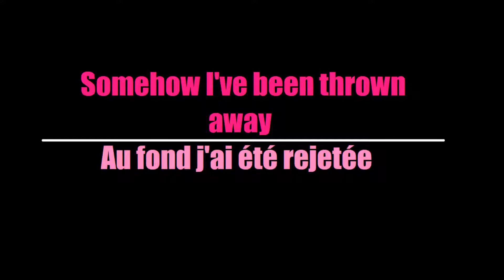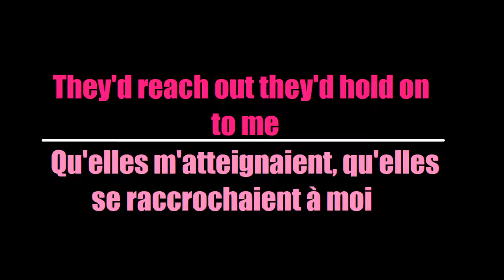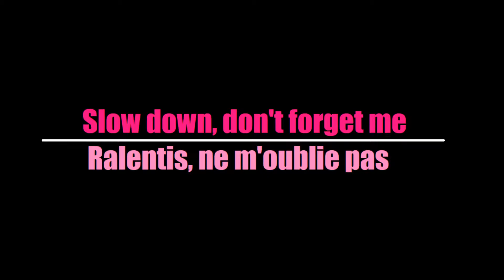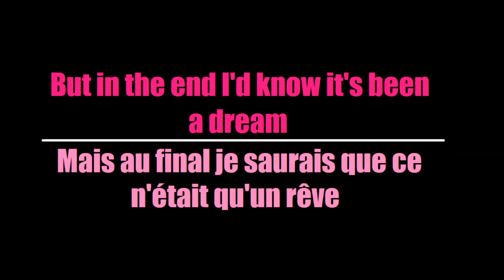Butcher Babies - Thrown Away (Traduction Française)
Here's my French translation of "Thrown Away" by Butcher Babies

Voici ma traduction Française de "Thrown Away" de Butcher Babies